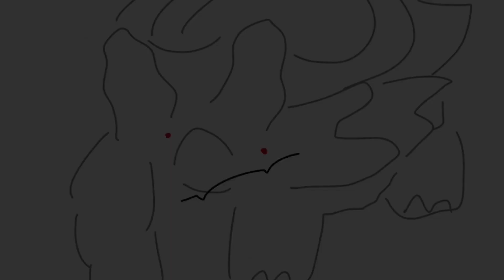Big collab for Christmas🎄🧣🧤🎁☕️(rules down below)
Sorry that I did this late

Rules
1.dont fight for the parts ｐｌｅａｓｅ　ａｎｄ　ｔｈａｎｋ　ｙｏｕ
2. YOU CAN’T LEAVE once you enter you cannot leave only if it’s a big problem like going to a party or you broke your laptop & etc...
3. Do not trace/using bases you can use bases but not the bases from online
4. Movement/tweening
5. The story is about a girl who wants a hippopotamus for Christmas it can be any girl
6.use green screen background
7.if finished part post it on yt/send me on Instagram or amino/hangouts if you have it
8. Yes you can use a watermark
9.if I love you’re comment that means you’re in the collab
10.also if done type in this ➡️christmascheck
10.And of course have fun uwu

Big Collab
1.(mine/intro)
2.
3.
4. katythu
5.
6. Walfie Waifu
7.
8.(mins/outro)

Discord:✨𝙰 𝚎 𝚜 𝚝 𝚑 𝚎 𝚝 𝚒 𝚌✨#5716
Ditty.it:Urmomisa🐝

Please don’t copyright me youtube 🙏